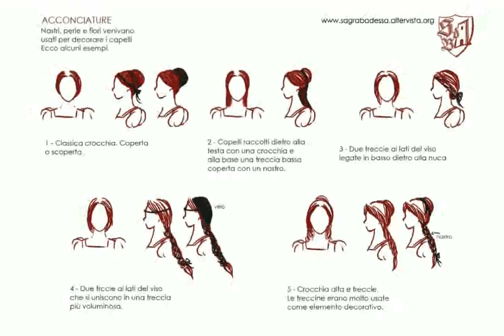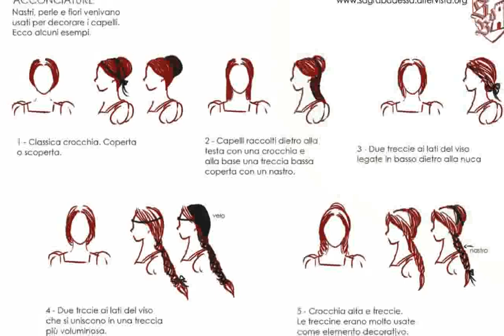Acconciature Medievali nuovi